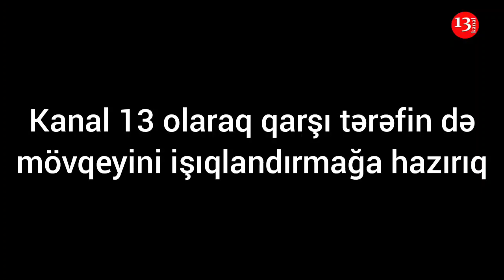"Vəziyyətim ağırdır, əlillik verilmir, BU ÖLKƏDƏ KASIBIN ŞİKAYƏTİNƏ NİYƏ BAXILMIR?"-Qubadan Şikayət